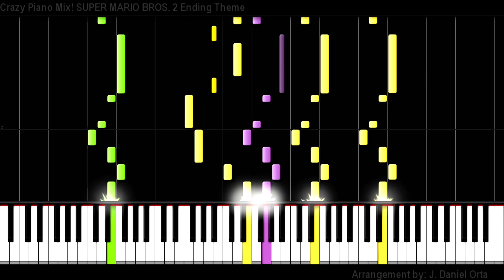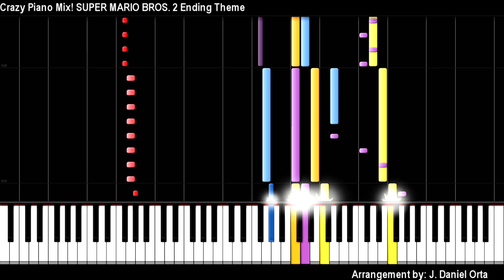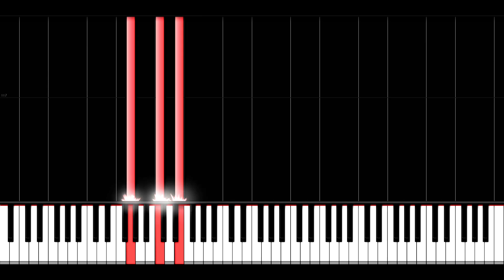Crazy Piano Mix! SUPER MARIO BROS. 2 Ending Theme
Original music by Koji Kondo